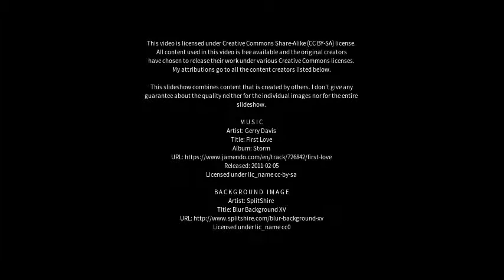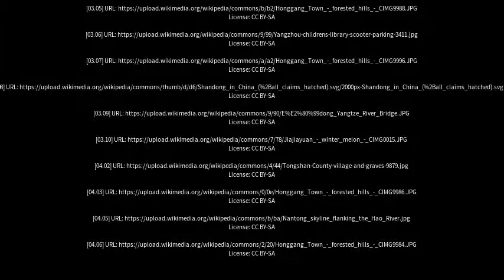Best places to visit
Best places to visit - Tongshan (China) Best places to visit - Slideshows from all over the world - City trips, nature pictures, etc.